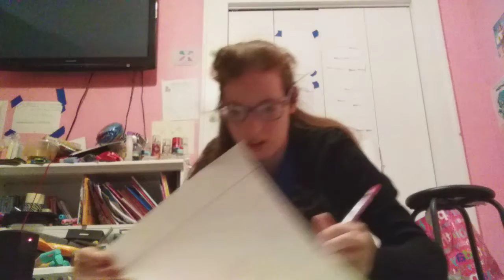never have I ever game